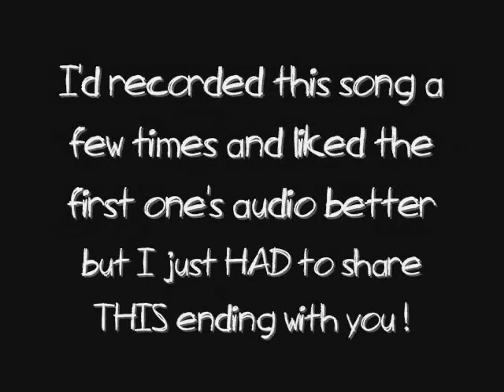69 Band: Don't Sweat It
Original Music: (Coman)
Coman Sproles / Lead Guitar
Victor Marlowe / Bass
Bones / Drums